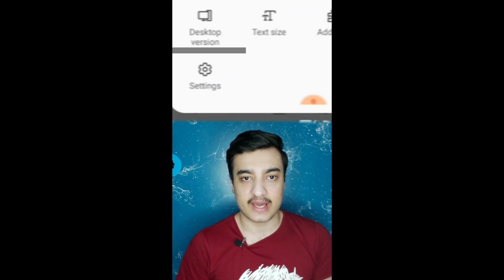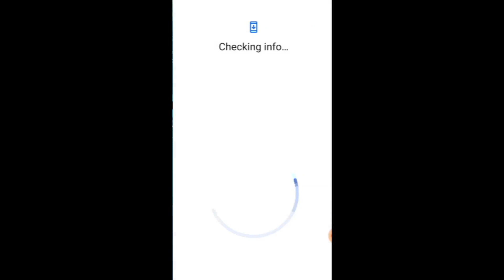آموزش ساخت کانال یوتیوب با موبایل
آموزش ساخت کانال یوتیوب با موبایل | صفر تا صد ساخت کانال یوتوب با گوشی موبایل

در این ویدیو  آموزش چطور با استفاده از گوشی موبایل خود کانال یوتوب ایجاد کرده
داده شده و توضیحات تکمیلی هم شیوه ساخت کانال یوتیوب با موبایل در ویدیو زیر گفته شده